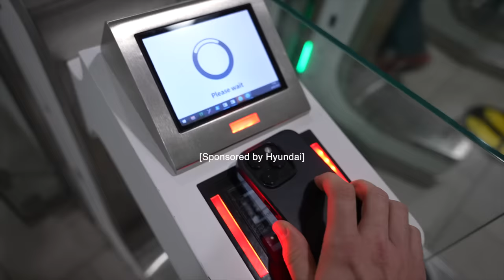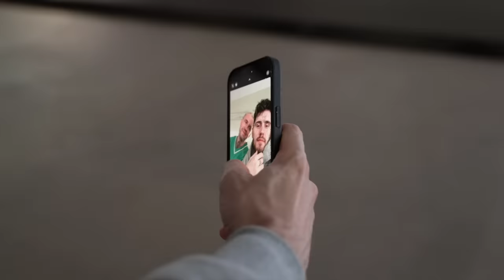4 Years Since We Last Saw Each Other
• Ad • I was lucky enough to experience the all-new KONA Electric in Berlin recently with Marcus. It’s got a bunch of really impressive features which I’ve never seen on a car before.